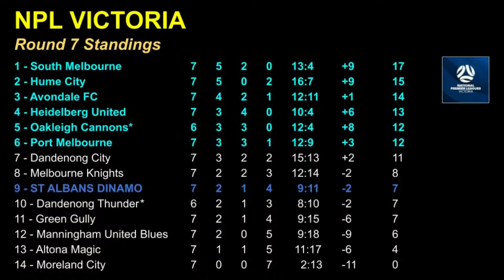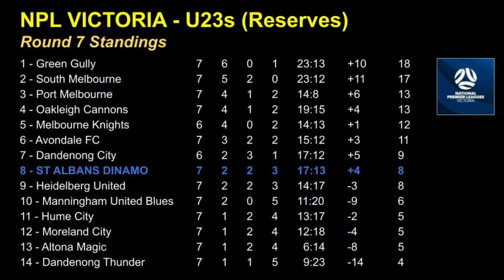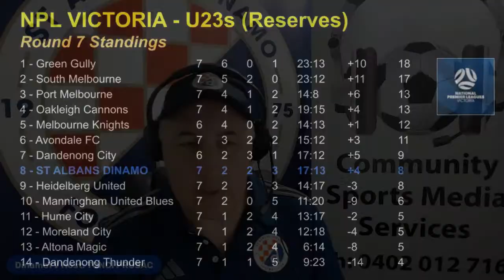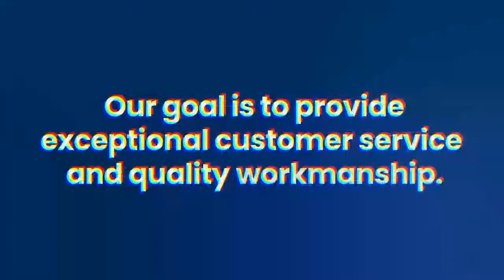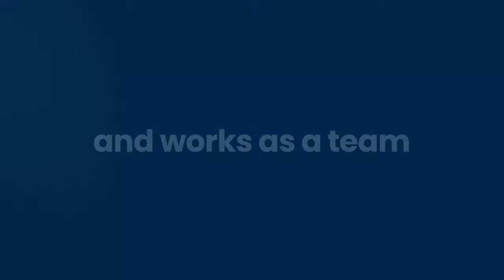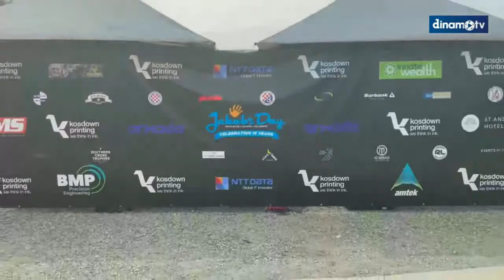DinamoTV - Ep#11 (Wednesday March 27, 2024)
ON this week's jam packed sepcial pre-Easter episode of the DinamoTV podcast, we hosted a star studded cast of special guests, from both local and international.

They included the following:
- Dinamo Senior Men's coach, RYAN McGUFFIE
- Dinamo Men's U23s coach, ADAM TENNENINI
- Dinamo Senior Women's coach, TOM PONDELJAK
- Senior Men's "Player of the Week" winner, MARKO BULIC
- Senior Women's "Player of the Week" winner, TAYLA PAVLINUSIC
- Co-Founder and Co-Organiser of the Jakob's Day charity, LOU GLAVAN
- our first international guest and a member of the mega popular Croatian band, Zapresic Boys, IVAN NOVOSEL...

PLUS lots more including exclusive footage of the Girls U13s and U9s teams which triumphed at two junior tournaments last weekend.